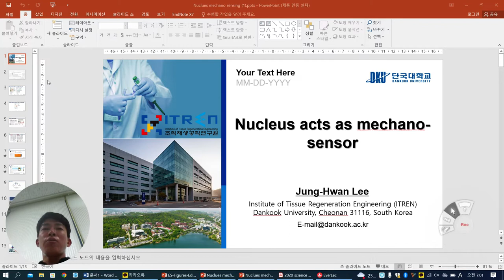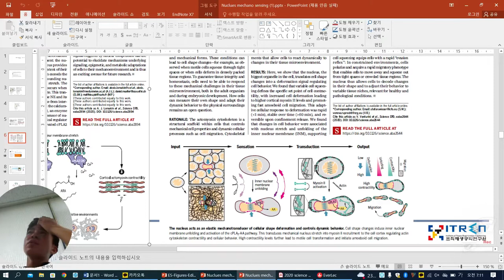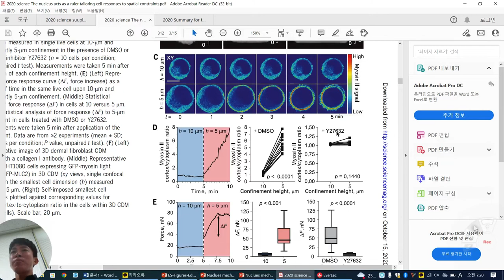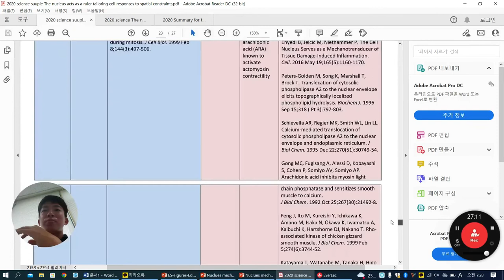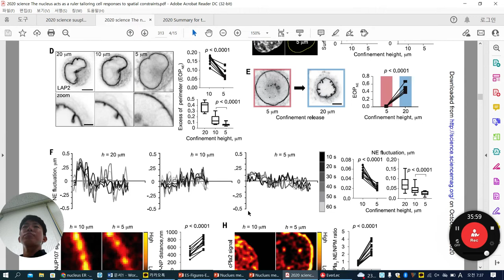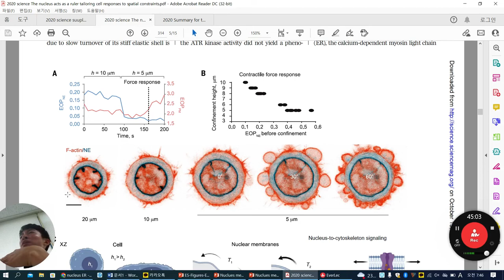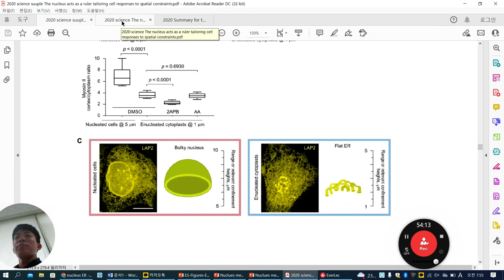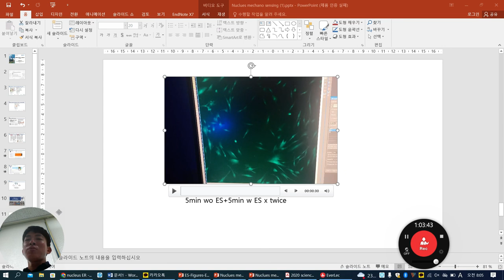Nucleus acts as a sensor, Science 2020 Matthieu Piel, Korean, Mechanobiology BME